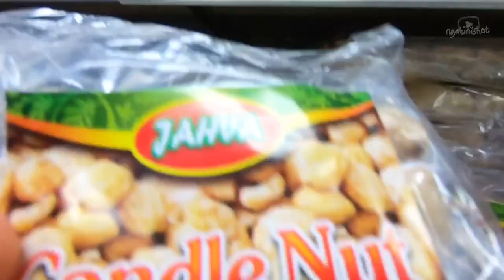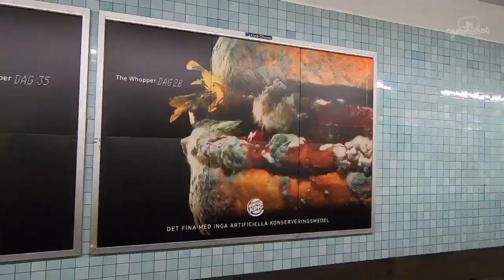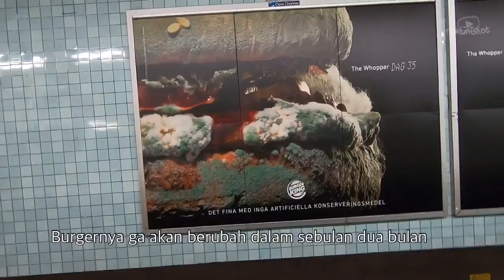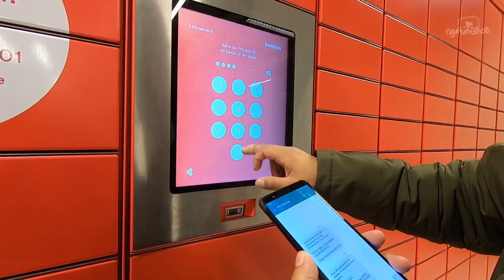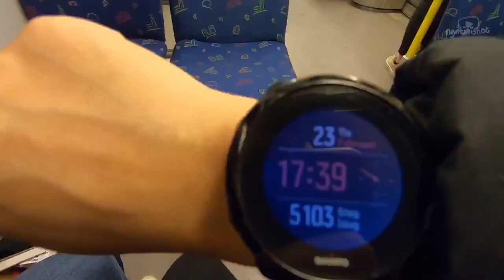LATIHAN BAHASA SWEDIA SAMBIL BELANJA KE TOKO ASIA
Biar ga bosen di rumah terus. Yuk kita belajar bahasa Swedia sambil jalan-jalan ke pusat kota dan belanja ke toko asia di Stockholm.

Selamat Nonton!